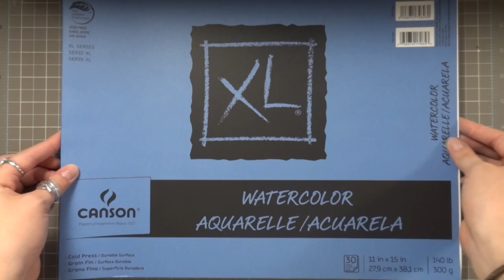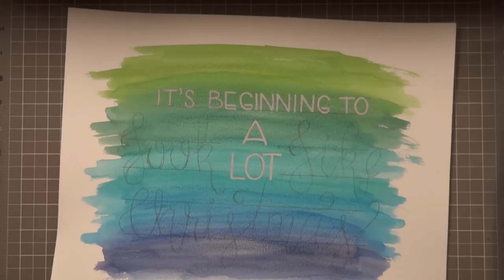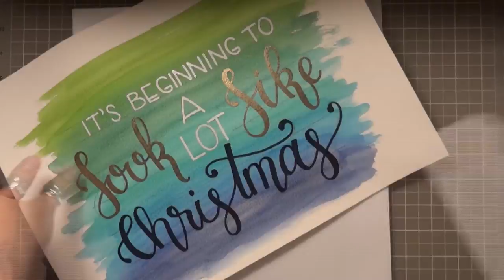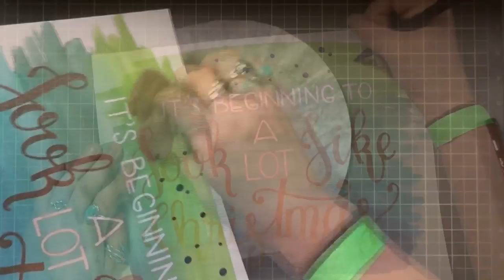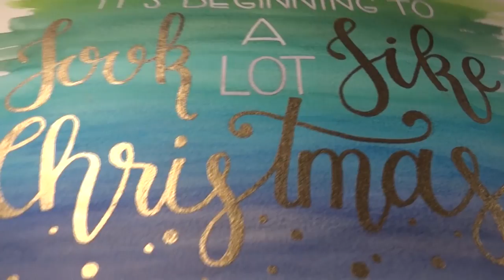VLOGMAS DAY 15 - Heat Embossed Christmas Quote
❄DAY FIFTEEN OF DIY VLOGMAS❄

Thanks so much for stopping by and HAPPY CRAFTING!!